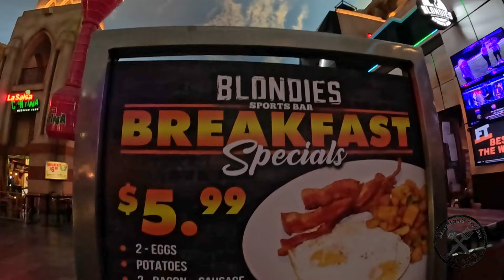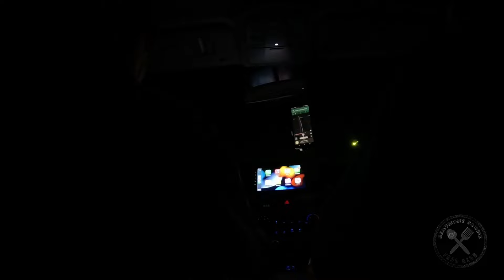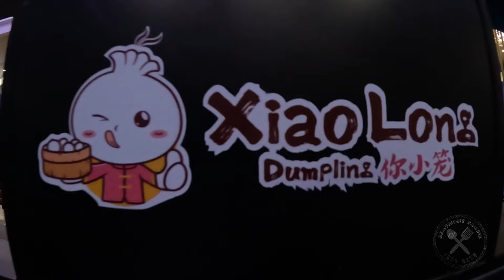24 Hours - Las Vegas Eats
24 Hours - Las Vegas Eats

Blondies

Earl Of Sandwhich

Gangnam BBQ

Xiao Long Dumplings